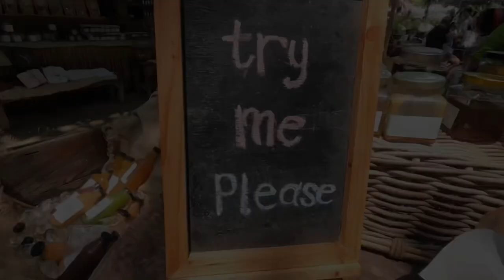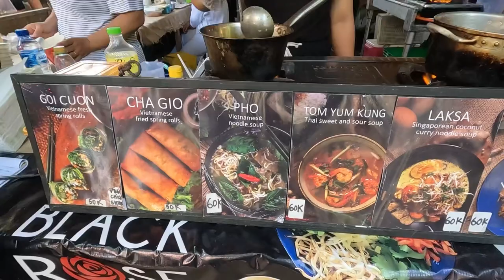SUNDAY MARKET LA BRISA CANGGU BALI | PASAR BULE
Sunday Market La Brisa adalah event yang diadakan oleh Beach Club La Brisa Bali.Pasar ini buka setiap hari minggu.Rata rata di kunjungi Turis Dari Luar Negeri.

Terima Kasih.